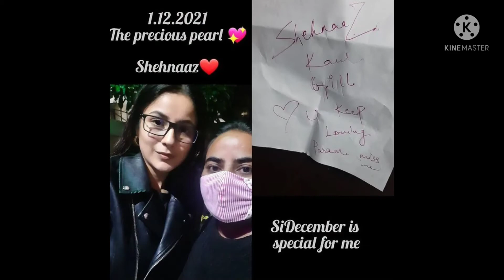सिद्धार्थ के चले जाने के बाद शहनाज को सताता है इस बात का डर...| Shehnaaz Gill 'Fear' After Sidharth.